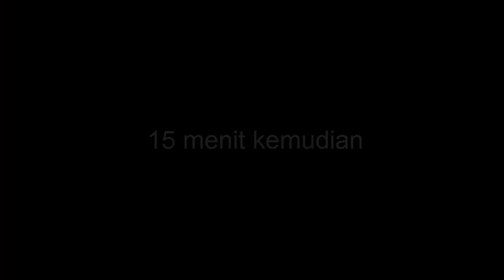Cara Mudah Selamatkan Anggrek Dendrobium dari busuk Batang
Bagi teman-teman yang mau order anggrek atau ingin kami promosikan kebunnya silahkan hubungi:
Bu Dewi 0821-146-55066 (WA only) Facebook : Dewi Basir Ahmad
Kang Ajat 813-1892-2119 (WA only) Facebook : Kang Ajat Sudrajat